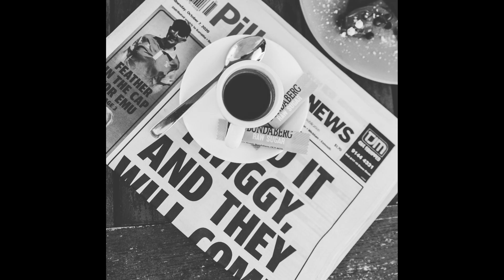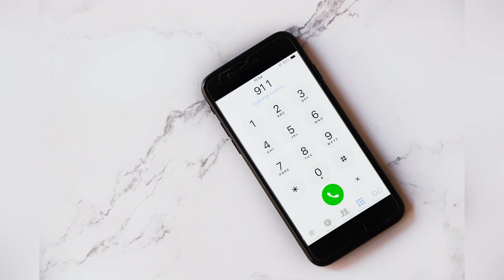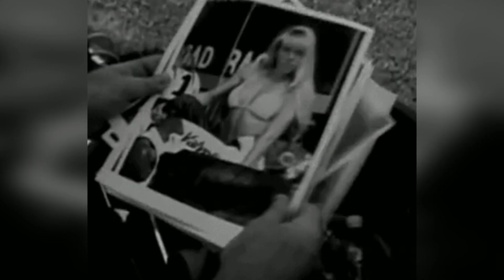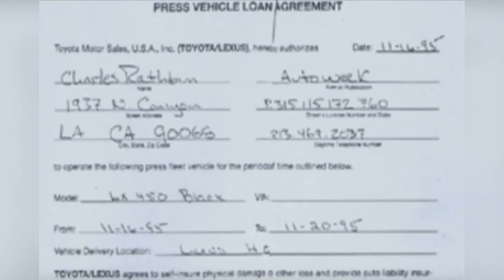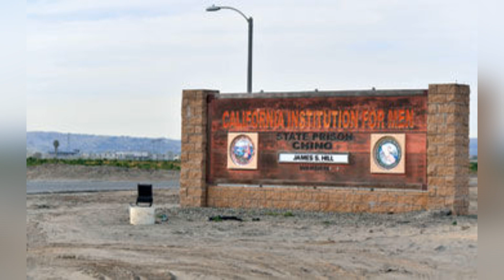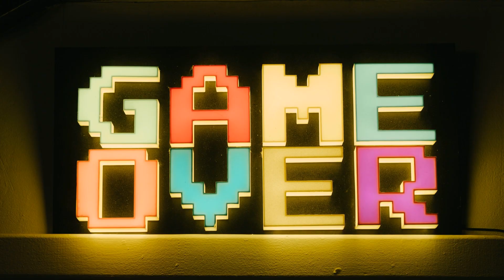Cette MANNEQUIN et POM-POM GIRL KIDNAPPÉE et MASSACRÉE ….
Cette MANNEQUIN et POM-POM GIRL KIDNAPPÉE et MASSACRÉE en PLEIN DÉSERT…
Linda avait tout pour être heureuse :
Une famille aimante, une carrière de mannequin, Pom-pom girl et bientôt un rôle dans une série télé à Los Angeles !
Pourtant un jour elle va disparaitre…
Que lui est-il arrivé ?
Pourquoi et surtout par qui ?

(Quant au ton de ma narration adopté dans mes vidéos, il est proportionnel à l'empathie que j'ai pour les victimes
et ma colère pour les agresseurs dans certains cas.

🎃 Mes sources:

Linda Sobek | Unsolved Mysteries Wiki

The Last Shoot of Linda Sobek - Lori Johnston
Linda Sobek - IMDb
Linda Sobek - Chilling Crimes
Charles Rathbun | Murderpedia, the encyclopedia of murderers

Swells-Underbelly,
Raging streets.

 🎃Photos d'illustration:
Pexels:

🎃 "Plusieurs sujets sensibles peuvent être abordés dans cette vidéo. Le contenu peut vous heurter alors ne pas regarder.
Déconseillé aux plus jeunes. Les informations ne représentent pas mon opinion ou mon aval.
Le contenu n'égale pas les enquêtes menées où je vous renvoie. Je me décharge de tous commentaires,
responsabilités directes ou indirectes ou non suite à ma vidéo,
je vous souhaite une bonne lecture de celle-ci." 🎃